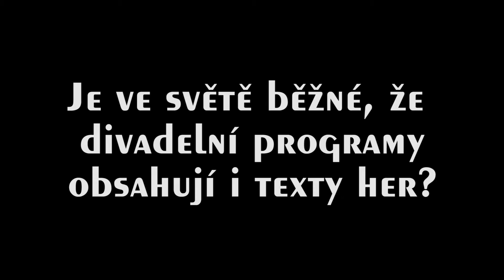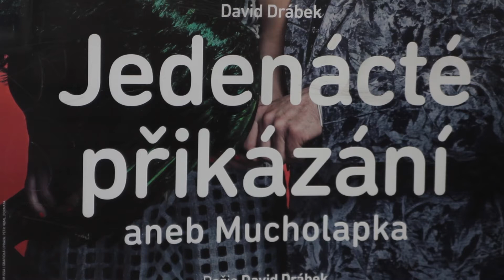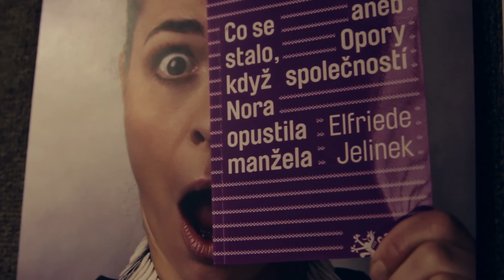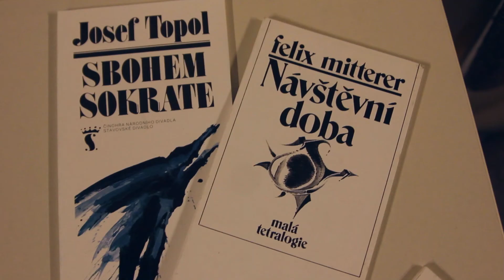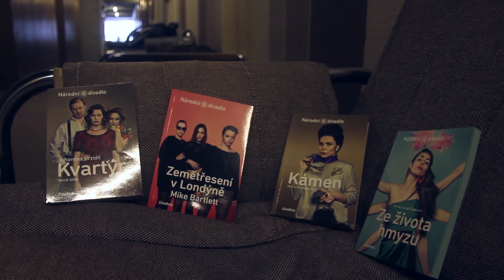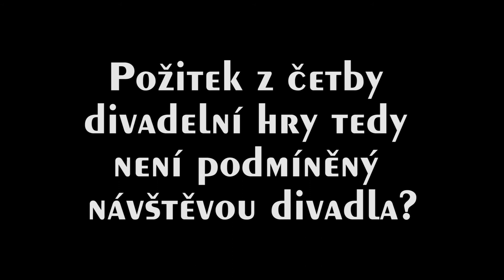Národní divadlo: parádní činoherní programy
Jsou lahůdky, o kterých se málo ví. Patří k nim rozhodně divadelní programy Národního divadla. Vycházejí už od začátku 90. let minulého století a nejsou jen na jedno použití. Pravidelně se v nich totiž, kromě informací o inscenaci hry, objevuje i její celý text. Zájemci tak mají často unikátní možnost číst hru, která není jinak v češtině k mání. Dají se koupit nejen na představeních, ale i přes Kosmas.